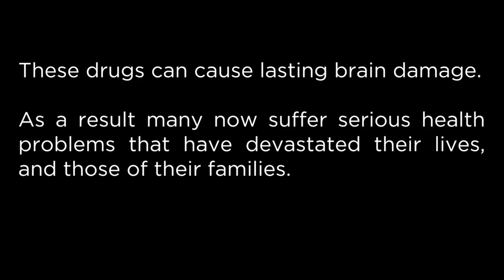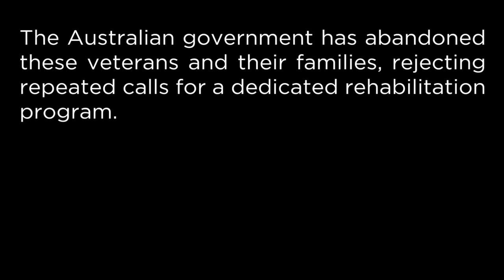The Military's Brain Damaged Soldiers from BAD Anti Malaria drugs! 🇦🇺